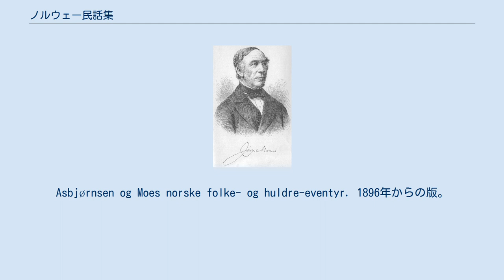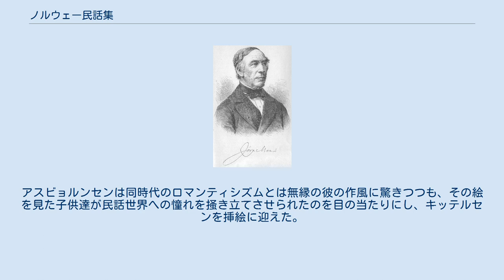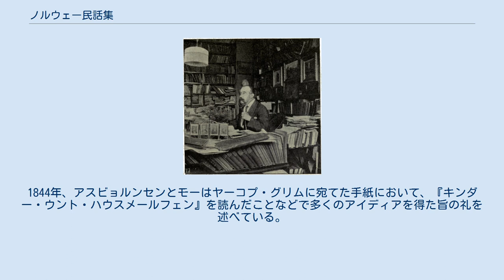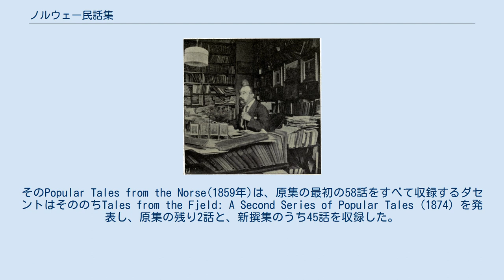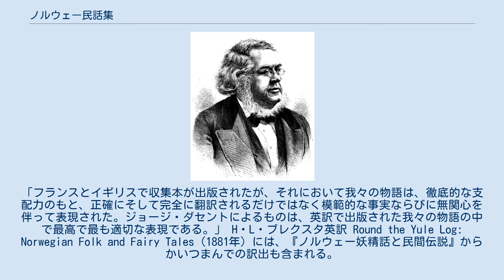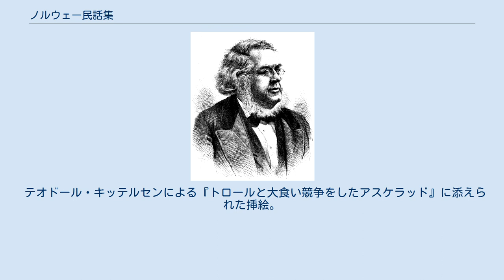ノルウェー民話集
Asbjørnsen og Moes norske folke- og huldre-eventyr. 1896年からの版。
 『ノルウェー民話集』（ノルウェーみんわしゅう。『ノールウェイの民話』、『ノルウェーの民衆の冒険物語』の日本語題も。ノルウェー語: Norske Folkeeventyr、英語: Norwegian Folktales）は、ペテル・クリスティン・アスビョルンセンとヨルゲン・モーによる、ノルウェーの伝承と伝説を収集した本である。
 動物学者であるアスビョルンセンと、聖職者であるモーは、15歳の頃に学校で出会って以来の友人であった。
アスビョルンセンは学生時代から民話をいくつか記録しており、学校を卒業した後、3年間の家庭教師の仕事の合間にも収集を続けていた。
1833年に聖職者のアンドレアス・ファイエがノルウェーの民話をまとめて出版し、次の民話集の出版の準備に入った頃、ファイエの元に国立古文書館の助手から未収録の民話が送られたが、その中に、助手の友人であったアスビョルンセンが収集した民話が含まれていた。
間もなくアスビョルンセンはファイエから「民話特命大使に任命する」という趣旨の言葉で締めくくられた礼状を受け取った。
アスビョルンセンは他に収集していた伝説などをファイエに見せたが、自身でも民話集を刊行することを考え始めた。
いっぽう、モーは卒業後に家庭教師となり、その傍ら民話の研究をしていた。
二人は、グリム兄弟による『キンダー・ウント・ハウスメールフェン』を読んだことをきっかけに、共同しての民話集の刊行に本格的に乗り出した。
 アスビョルンセンとモーに先立ってノルウェーの民話をまとめたアンドレアス・ファイエ（1802年 - 1869年）。
 ペテル・クリスティン・アスビョルンセン（1812年 - 1885年）。
 ヨルゲン・モー（1813年 - 1882年）。
 その著作物は、ノルウェーが新たに得た独立と、19世紀に国内に広まった国家主義のうねりと関連づけて見るべきである。
14世紀の半ばのペストの流行によって人口の半分を失い、14世紀末にデンマークを中心としたスカンディナヴィア連合に加わったノルウェーは、1442年からデンマークの統治下となっていたが1814年にようやく独立した。
その時代、ヨーロッパ各地では民族意識がわき起こり、特に北欧では、キリスト教を受け入れる以前の古い信仰が見直され、神話に基づく作品がさまざまに創作されていた。
ノルウェーでも民族意識に基づいた自国の誇りを取り戻す様々な取り組みがなされていた。
そこには言語の問題があったが、ノルウェーの本来の言語を取り戻すことは、デンマークと合併する前の偉大なるノルウェー民族の誇りの回復であった。
 ノルウェー語の当時の正書法、すなわち書き言葉であるブークモールは、デンマーク語に非常に類似していた。
しかし話し言葉はノルウェー語が使われていた。
ノルウェーで民族意識が高まる中、デンマーク語の強制を離れて新たに再生されたノルウェー語として、各地の方言に基づいたニーノルシェクが成立していた。
こうした背景の中、話し言葉によって語り継がれ、それらが今日あるよりさらに特有だった方言に基づいた情報源を持ったノルウェーの伝承を語り直すことには、書き言葉はあまり適していなかった。
アスビョルンセンとモーは、ノルウェー語の口語に沿って物語を表現して文学として成立させ、デンマーク語とは異なった、独立的なノルウェー語の書き言葉を創出するのを促進することとなった。
それはまた、アスビョルンセンとモーが、グリム兄弟の信条を適用することによって表現の問題を解決したことによる。
すなわち、物語の原形を維持しつつ、方言の代わりに扱いやすい言語表現の様式を用いることとしたのである。
 アスビョルンセンとモー『ノルウェー民話集』は、いわば原集60話と、新撰集50話の計110話から成る。
このうち原集は、1841年をはじめとして、数編ずつ小冊子として小出しに刊行されたという経歴をもつ。
これは編者・書名の記載や目次すらない粗末なつくりであったが好評を博し、ピーター・アンドレアス・ムンクがドイツ語の新聞で絶賛した。
こうした支持を得たことで、今度はきちんとした装丁の書物として改めて出版された。
既刊分の第1部(1843年)の再版と、新たな第2部(1844年)である。
ふたつの部を統合した第2版は1852年に出されている。
原集は当初58話、のちの版で60話となった。
新...